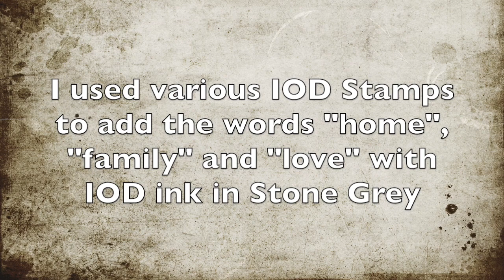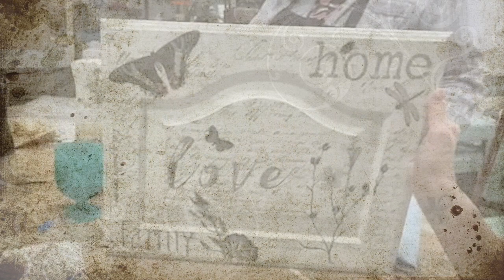DIY Painted Cabinet Door Wall Decor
Step by step guide to take an old, ordinary cabinet door and to make it into one-of-a-kind wall art. Blend paint, use a rub on Iron Orchid Designs butterfly transfer and IOD letter stamps with ink to add words to your door. You can follow me at: